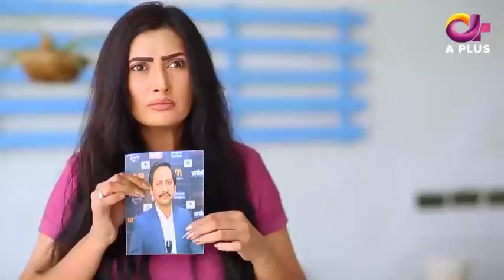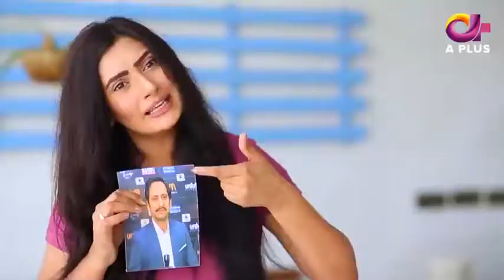Haseena Moin Ki Kahani - Episode 47 | APlus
Drama Title:
Haseena Moin Ki Kahani

Director:
Salman Abbas

Producer:
Salman Abbas

Writer:
William Pervaiz

OST Singer:
Shaan Rajput

Cast:
Saleem Mairaj
Shery
Shahid Khawaja Keep watching for latest​ on drama​ , Turkishdrama​ , Pakistanidramas​ and celebrities​.